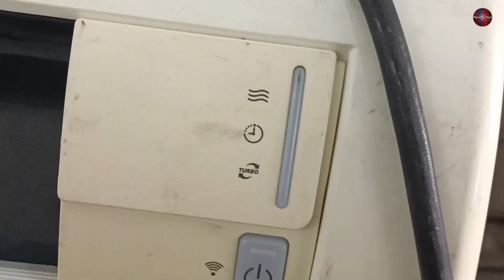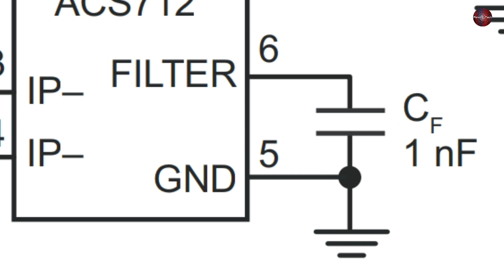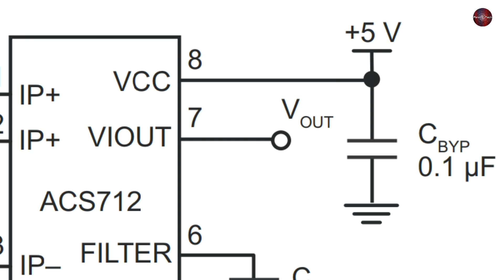Samsung Inverter Ac light Blinking - Outdoor PCB Repair!!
In this informative video, we delve into a common issue faced by Samsung Inverter AC owners - a blinking light on the outdoor unit indicating a faulty PCB. If you're experiencing this problem, don't worry! Our expert guide will walk you through the troubleshooting process and provide step-by-step instructions on repairing the outdoor PCB. Join us as we explore the possible causes behind the blinking light and discuss the importance of the outdoor PCB in your Samsung Inverter Air conditioner system. We'll explain how this component affects your air conditioner's overall functionality and performance. Throughout the video, we'll demonstrate the necessary tools and techniques for diagnosing faulty outdoor PCB. Our detailed instructions will empower you to confidently identify the issue and take appropriate action to resolve it. Additionally, we'll discuss common symptoms that indicate a faulty outdoor PCB, such as irregular cooling, unusual noises, or complete system failure. By understanding these signs, you'll be better equipped to address the problem promptly and prevent further damage. Remember, safety is paramount when dealing with electrical components. We'll provide essential safety tips and precautions to ensure you can carry out the repair process without any risks. While this video aims to guide you through the troubleshooting and repair process, it's important to note that complex repairs may require professional assistance. We'll advise you when it's best to seek expert help to avoid potential hazards.